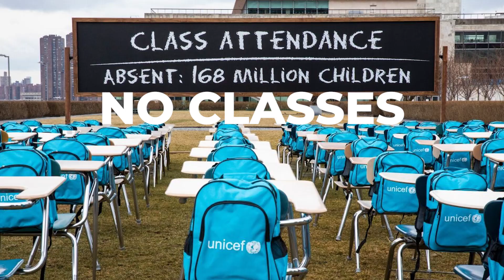Maging Bakunado, Maging Protektado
Vaccination, A Global Contribution

Alpha Delta is part of the global rally against the virus. Watch our compilation of clips to show how much we care and what we value.  Together we can do this.